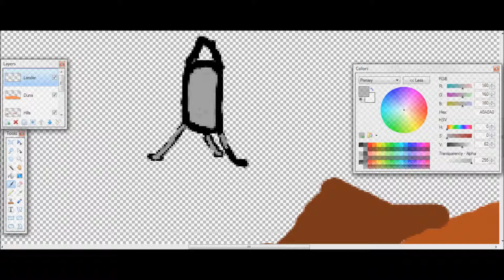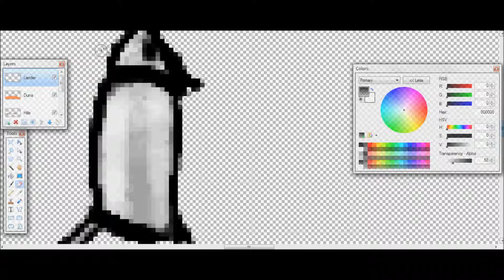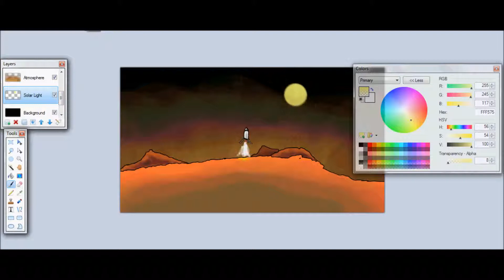Kerbal Space Program: Duna Landing Speed drawing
Doing another speed drawing. They're actually quite fun.
Admittedly this drawing is pretty basic compared to the last.